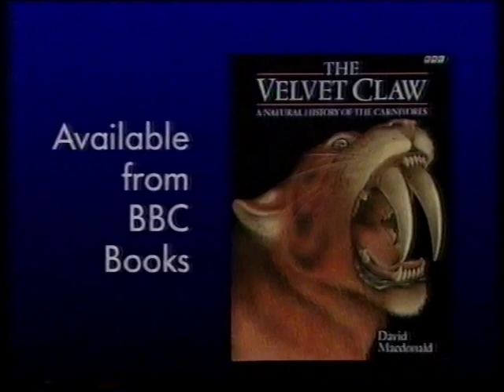The Velvet Claw Part1.mpg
The Velvet Claw was a BBC series consisting of seven programmes on the evolution of the carnivores into their modern forms. I do not own the material herein and no copyright violation is intended. All material belongs to the BBC.The videos will remain here for a few weeks before they are taken down. Hopefully the BBC will soon make it possible to buy the series again on DVD.